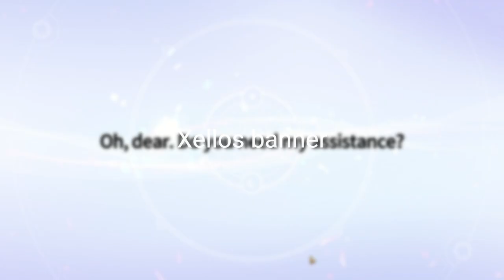Summon! Dupe from galagos scroll and back to back nat5 on collab banner - Summoners War Chronicles